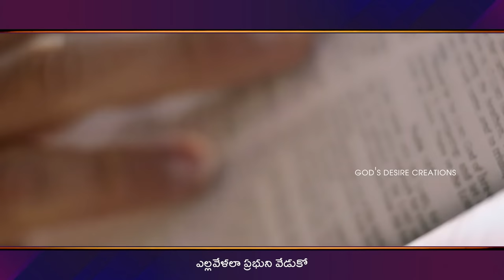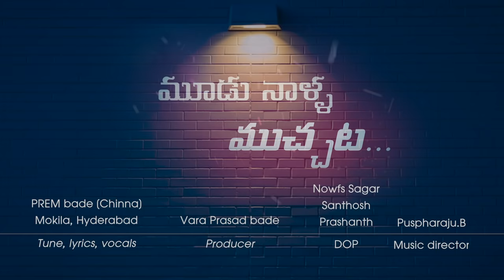MUDUNALLA MUCHATAKOSAM || LATEST CHRISTIAN SONG 2022 ||PREM BADE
HELLO ..."VIEWERS
Hope you all doing good by GOD GRACE.
MUDUNALLA MUCHATAKOSAM is a reprised song .One of a motivative  meaningful song for all the people .There is only one life utilised for GOD purpose .

SINGER ,TUNE AND LYRICS : PREM BADE

PRODUCER : VARA PRASAD BADE
DOP : NOWFS SAGAR , TONY ,SANTHOSH & PRASHANTH
EDITING : MADHAV
VFX , POSTER DESIGN ,COLORIST : PREM KUMAR
STUDIOS : TOLLY ,SEC'BAD
ADD: MOKILA , HYDERABAD